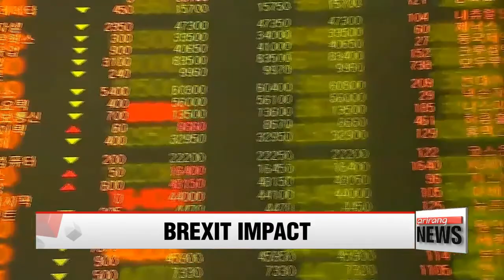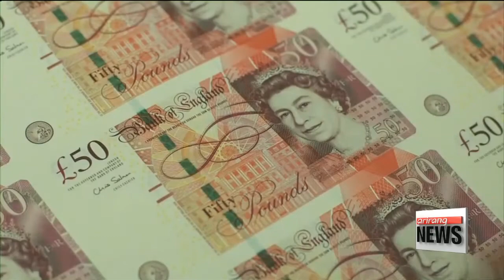Brexit could have long-term impact on global financial market: FSC chief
임종룡 "브렉시트, 금융시장에 장기간 영향 줄 수 있어"
  Korea's top financial regulator has warned there's a possibility BREXIT will have a long-term impact on markets around the world.
The IMF also says uncertainties could pose a major threat to the global economy.
Snowballing bregret.
Here's Lee Minyoung.

  The post-Brexit shadow could be hanging over the global economy for some time.
Financial Services Commission Chairman Yim Jong-yong said Friday that even though local markets are stabilizing after being hit hard by Britain's unexpected decision to leave the European Union, uncertainties will linger for some time, as no country has ever left the EU.

  The International Monetary Fund also raised a red flag,... saying on Thursday that Britain's shock vote poses the biggest risk to the global economy... and calling on EU leaders and other policymakers to take "decisive" actions.

   "I'd say Brexit has created significant uncertainty and we believe this is likely to dampen growth in the near term, particularly in the UK, but with repercussions also for Europe and the global economy."

With the EU and UK facing tough negotiations on Britain's departure, the spokesman said that the IMF is urging both to work together toward a smooth transition of their relationship.

  Meanwhile, Bank of England Governor Mark Carney on Friday indicated some monetary policy easing would be necessary over the summer in response to the post-Brexit market turbulence.

   "In August, we will also discuss the full range of instruments to supply that monetary stimulus if necessary --- the full range of instruments that are at our disposal."

  The governor's clear signal of action to blunt the Brexit shock pushed sterling down by one-point-two percent against the dollar.